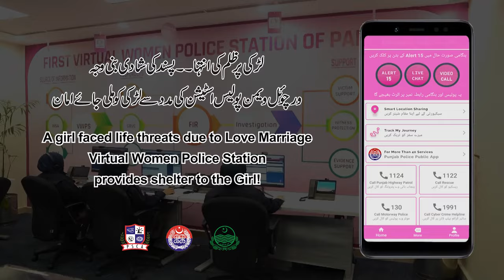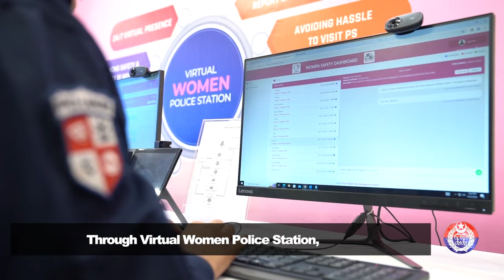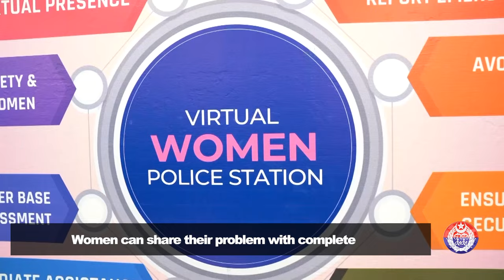Abuse After Love Marriage? Virtual Women Police Station to the Rescue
This video is about Extreme cruelty to a girl. A Love marriage became the reason. A Girl did love marriage and after some time the husband and in-law did extreme cruelty to the girl. The girl found a safe haven with the help of the Virtual Women Police Station. A girl faced life threats due to Love Marriage Virtual Women Police Station provides shelter to the Girl!.